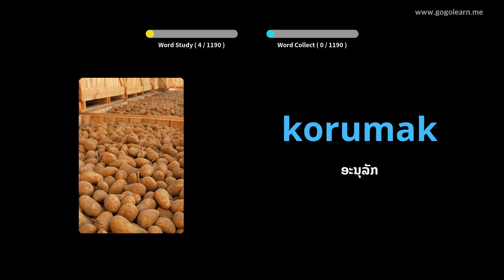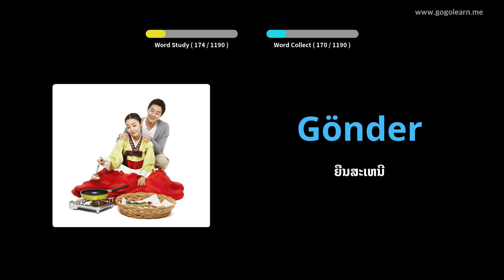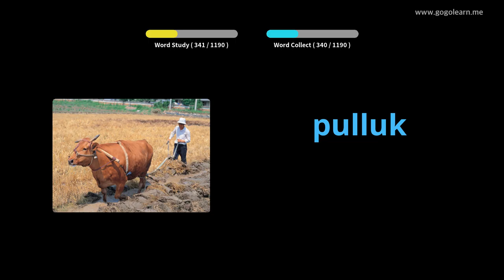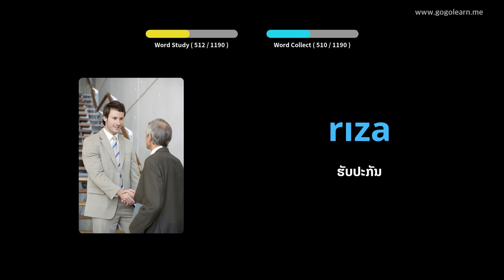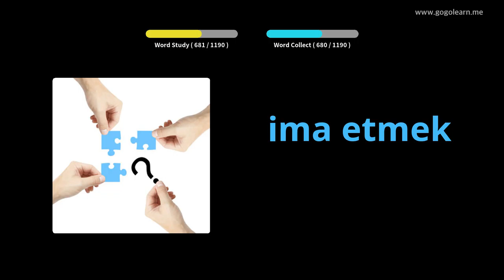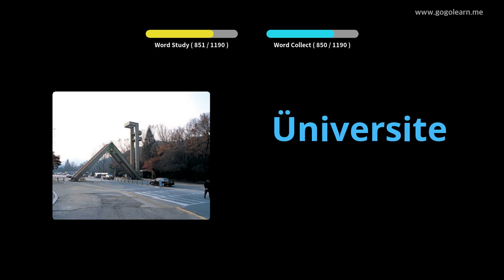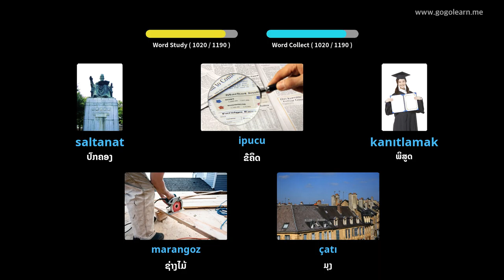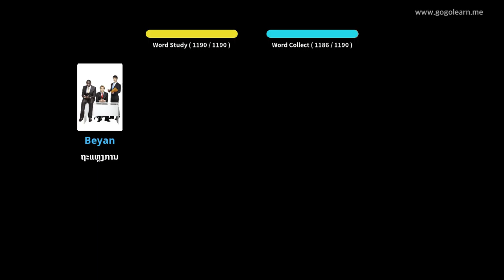ນັກສຶກສາ ຄຳ ສັບພາສາຕຸລະກີ | Golearn